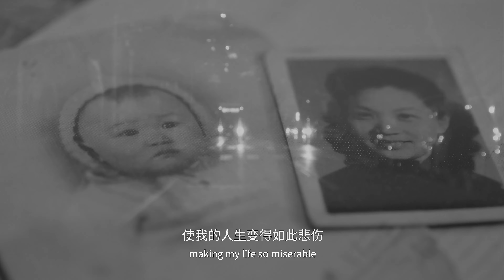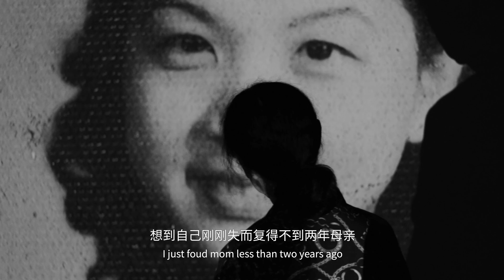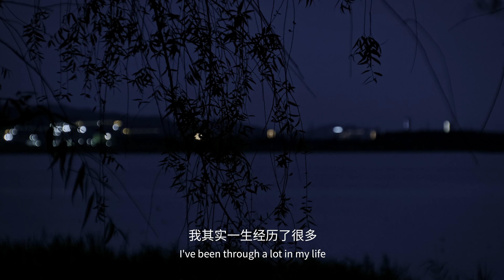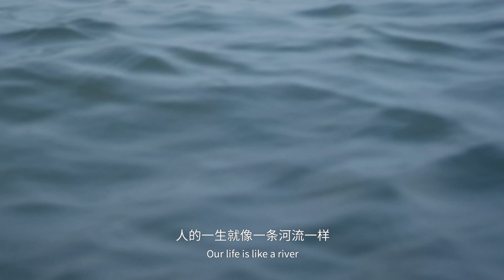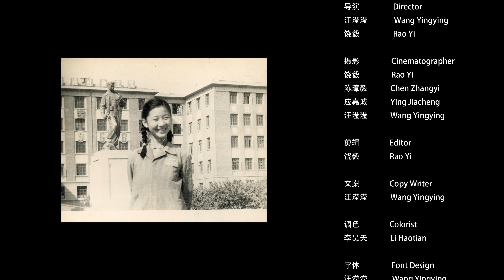一生苦难的索居老人: 人能活着就是幸福，78歲的她从孤独中探寻活着的意义｜禾厂 Hechang｜孤岛之歌 The Song of Loneliness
78-year-old says happiness is being alive
《孤岛之歌》第三集“福儿”：年幼时失去父母，中年时失去丈夫，老年时儿子也离开了。苦难与孤独伴随一生，福儿从中探寻活着的意义，生长出宽厚的生命感受。

"The Song of Loneliness" Episode 3 "Fu Er": Lost her parents when she was young, lost her husband when she was middle-aged, and lost her son when she was old. Suffering and loneliness accompanied her throughout her life, and Fu er explored the meaning of life and developed a generous life style.
[禾厂 Hechang] 禾苗在生⻓ 边缘在沸腾~
The seeding is growing The edge is boiling
开启铃铛🔔通知，精彩内容第一时间观看~
Turn on the bell 🔔 notification, and watch the exciting videos ~
禾厂，创立于2020年夏，是一个以视频内容为主要表达方式，深耕乡村与城市间文化、艺术交互的文艺品牌。禾厂倡导朴素、真诚、有生命力的人文美学，视觉语言力求抵达生活本身，触动大众内心最柔软的部分。并且，禾厂主张以开放、包容的态度，审视所触及题材的过去、当下与未来，期待引申出大家对中国人文气象的深度思考，继而形成材料和借鉴。

Hechang, founded in the summer of 2020, is a literary and artistic brand that uses video content as the main means of expression and deeply cultivates the cultural and artistic interaction between the countryside and the city. Hechang advocates simple, sincere, and vigorous humanistic aesthetics. The visual language strives to reach the life itself and touch the softest part of the people's hearts. In addition, Hechang advocates an open and tolerant attitude to examine the past, present and future of the subject matter touched, looking forward to extending everyone's in-depth thinking on China's humanities and atmosphere, and then forming materials and references.